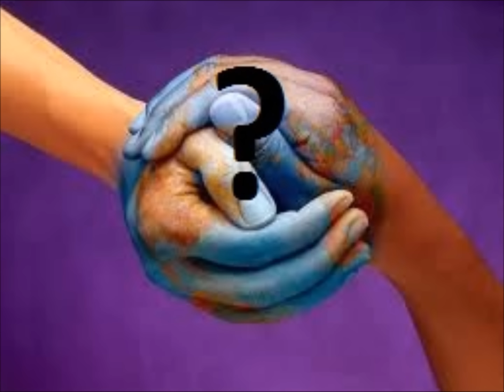Pyes Lotin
Singer- Elsa Lila, Composer- Valentin Veizi   Lyrics- Enrieta Sina
Cmimi i pare Festivali ne RTVSH 1996